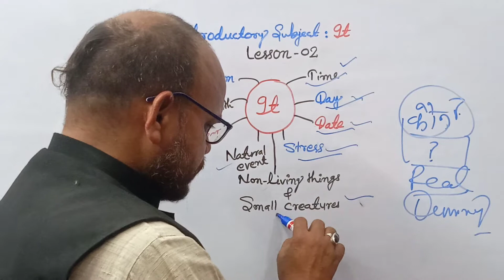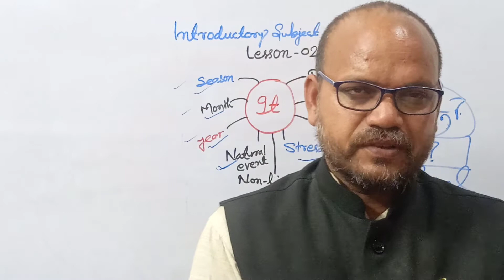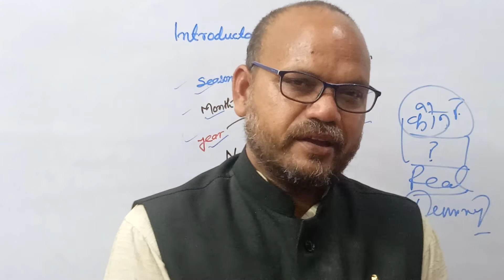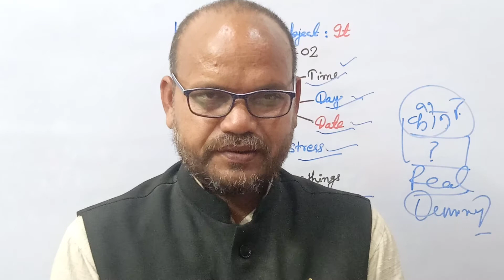Lesson -02. Part - I Introductory Subject : IT